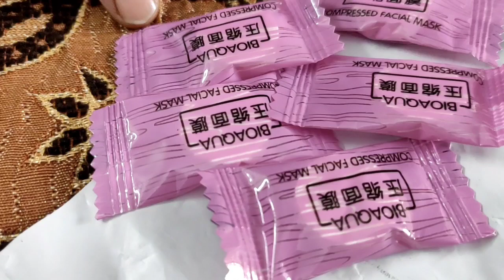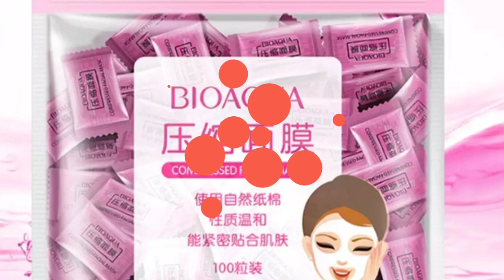Bioaqua Face Mask | Cleansing Sheets | Best For Winters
I hope that you will liked the video if you really does then plz leave a like 😊